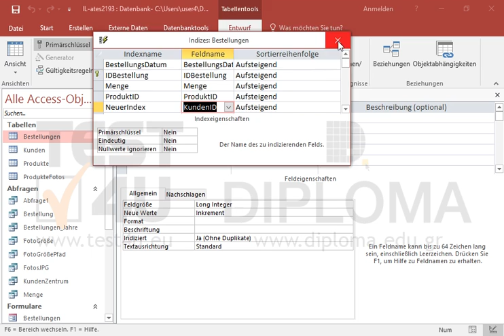Fόgen Sie einen neuen Index mit dem Namen NeuerIndex ein, der es erlaubt, Duplikate in dem Feld...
Fόgen Sie einen neuen Index mit dem Namen NeuerIndex ein, der es erlaubt, Duplikate in dem Feld KundenID der Tabelle Bestellungen einzugeben. Speichern und schließen Sie die Tabelle.Möchten Sie mehr. Laden Sie das TEST4U demo herunter